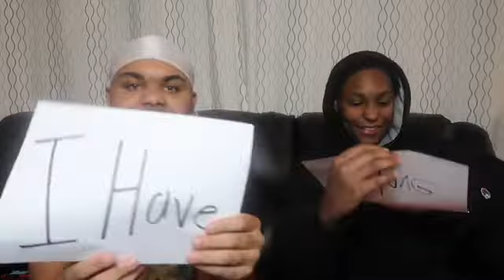NEVER HAVE I EVER WITH MY 14 YEAR OLD SISTER || I can’t believe this